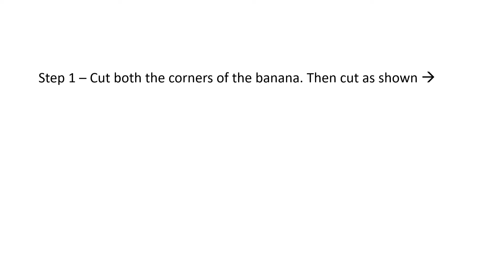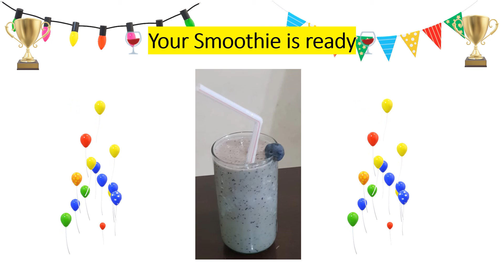Blueberry Smoothie - Yummy!!!